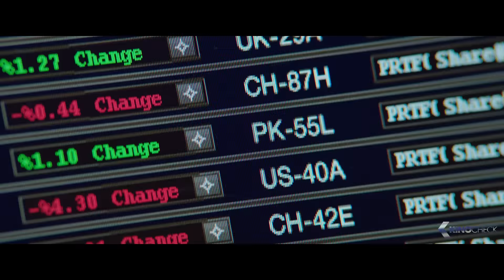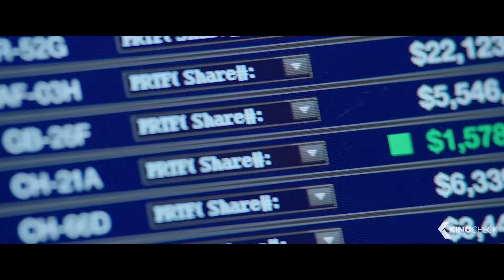CENTRAL INTELLIGENCE Trailer Compilation German Deutsch (2016)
In der High School noch der gemobbte Außenseiter, jetzt ein muskelbepackter, tödlicher CIA-Agent: Bob (Dwayne Johnson) kehrt anlässlich eines High School Klassentreffens zurück in seine Heimatstadt und bittet die ehemals von allen Mitschülern vergötterte Sportskanone (Kevin Hart) um Hilfe bei einer geheimen Mission. Dieser ist inzwischen jedoch zum langweiligen Bürohengst mutiert, der sich nach den alten, glorreichen High-School-Zeiten zurücksehnt. Doch noch ehe der Zahlenakrobat realisiert, wo er da hineingeraten ist, befindet er sich schon inmitten der kreuzgefährlichen Welt des CIA. Ein Höllenritt nimmt seinen Lauf, der beide auf vielfache Weise das Leben kosten kann.

Note | Central Intelligence german trailer courtesy of Universal Pictures International Germany GmbH. Bei einem Kauf ändert sich für euch nichts, aber ihr unterstützt dadurch unsere Arbeit. | KinoCheck®